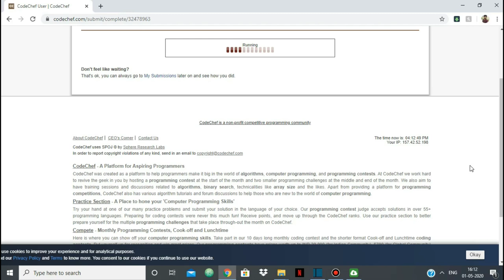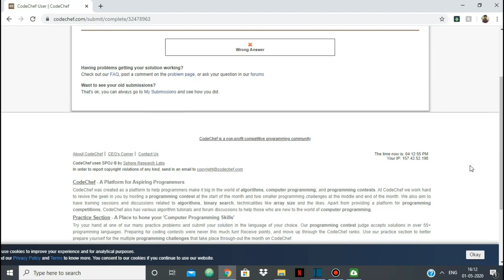Codechef The Movie : Long Challenge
Hey guys...I was a little frustrated and bored by just coding all day and so I decided to make a Short Movie on codechef ,inspired by Codeforces The Movie.
Do let me know what you think and watch it till the end :)